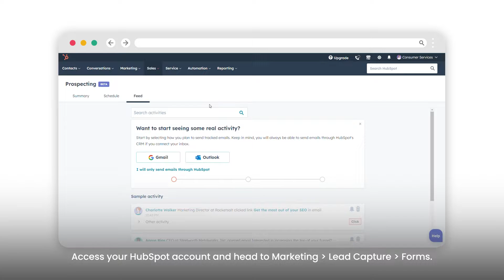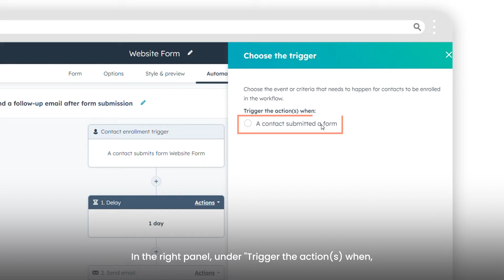How to use automation with forms in HubSpot.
Unlock the power of automation with HubSpot's Form Automation tab. With just a few clicks, you can determine the post-submission actions for your forms. You have control, whether it's sending a courteous follow-up email to a contact or seamlessly notifying other HubSpot users through automatic internal emails.

Additionally, leverage the form submission as a catalyst within a streamlined workflow, making your processes more efficient and effective.

To streamline your form automation in HubSpot, follow these steps:

Step 1 - Access your HubSpot account and head to Marketing, Lead Capture, and Forms.

Step 2 - Choose an existing form by clicking its name or create a new one if needed. Click the "Edit" option to customize it.

Step 3 - In the forms editor, navigate to the "Automation" tab.

Step 4 - To automatically send an email to every contact submitting the form, click "Create this workflow" under the "Send an email after form submission" section.

Step 5 - Once you've clicked on it, you can add an email directly in the workflow action or click the plus icon to include more actions as needed.

Step 6 - Don't forget to turn on the workflow to activate this automation.

If you wish to incorporate another simple workflow into your form, follow these additional steps:

Step 1 - Click on "Add a new simple workflow."

Step 2 - In the right panel, under "Trigger the action(s) when," select the "A contact submitted a form" option.

Step 3 - Click "Create" and then proceed to set up your workflow with the desired actions and conditions.

With Webdew's HubSpot account setup tutorials, you will learn about General, Security, Notifications, Website, Inbox settings, and much more. All the videos that are shared on this Youtube channel will make you run through the HubSpot tool effortlessly.

To get access to Webdew’s Weekly Newsletter with tips and tricks for using HubSpot, follow the steps

1. Go to the Webdew website and find the newsletter sign-up form.

4. You should receive a confirmation email shortly after, which will ask you to confirm your subscription. Follow the instructions in the email to complete the process.

Keep an eye on your inbox for the latest information and helpful advice.